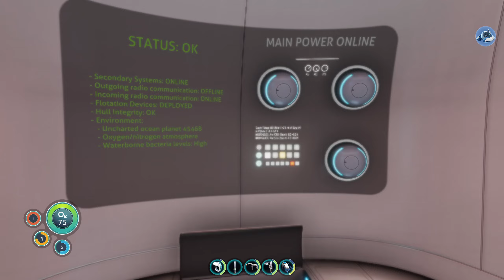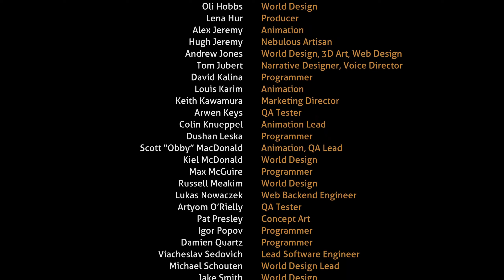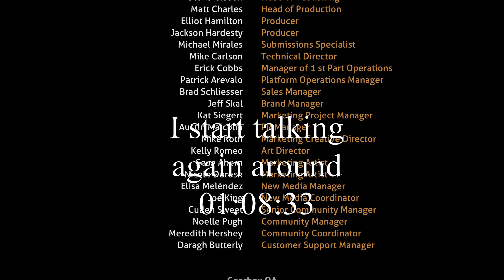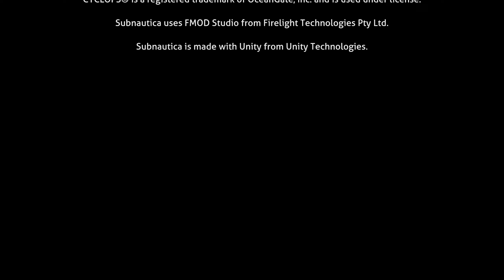I Beat Subnautica After 5 Years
This is my full playthrough of Subnautica! This game will always hold a special place in my heart. It is very important to me. This will not be my last time playing on this save. There are still loose ends to tie together, like what happened to my Cuddlefish. I will make more videos, and how soon they come depends strongly on how this video does, so like if you enjoyed! Thank you for wathcing this video.

P.S. This is the biggest video project I have ever made, so I hope you enjoy!